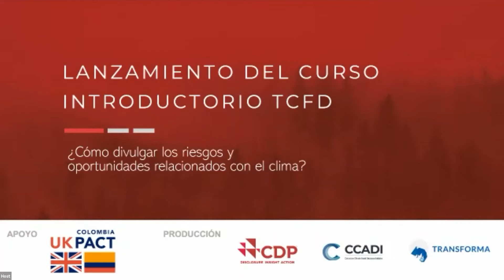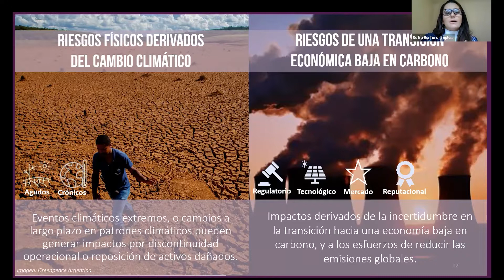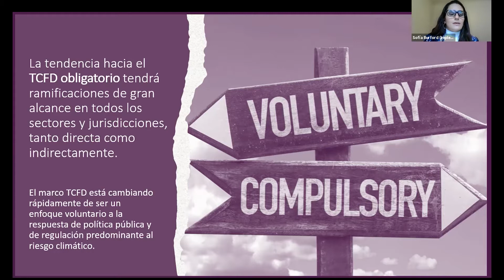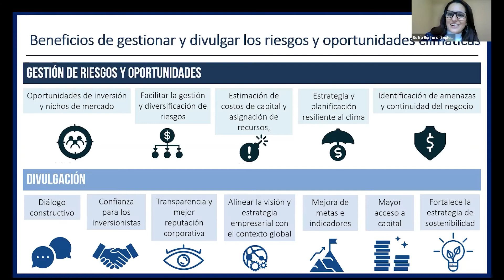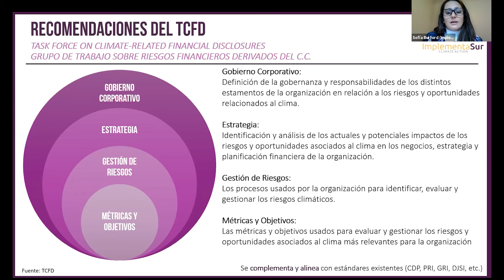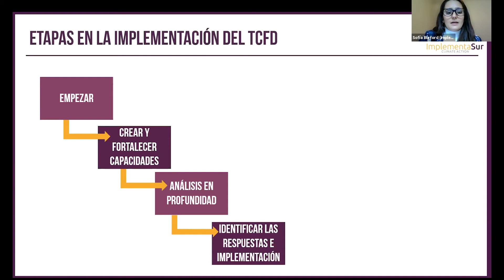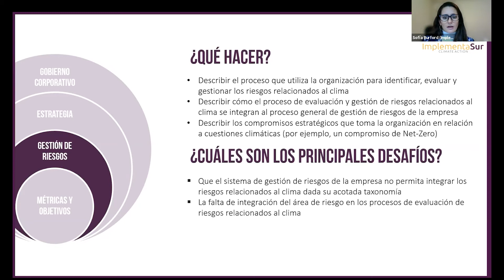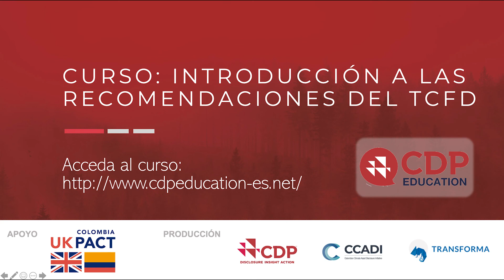Webinar: Lanzamiento del Curso Introductorio TCFD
¿Sabe cómo afecta el cambio climático a las empresas y al mercado financiero?

¿Sabe cómo su empresa deberia divulgar información sobre el cambio climatico?

Los invitamos a todos a asistir ese seminario web de lanzamiento del curso introductorio de TCFD que responderá estas y otras preguntas.

A través de ese curso, desarrollado por CDP, Transforma, CCADI (Iniciativa de Divulgación de Activos y Cambio Climático de Colombia), y con el apoyo financiero del UK Pact Colombia, comprenderás la importancia de la adecuada presentación de informes por parte de las empresas y la relación directa de este tema con el mercado e inversiones.